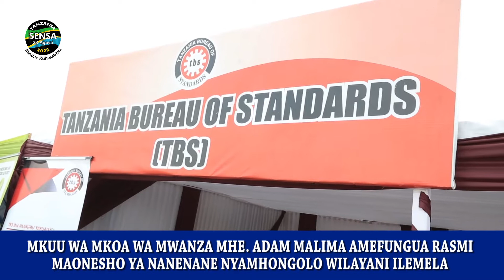MAONESHO YA NANENANE NYAMHONGOLO YAFUNGULIWA NA MHE ADAM MALIMA MKUU WA MKOA WA MWANZA